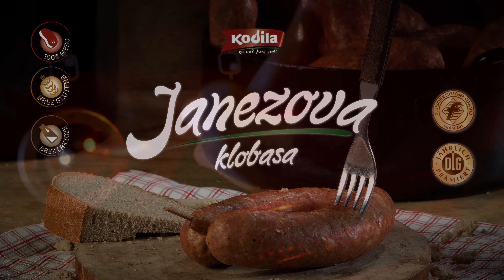Janezova klobasa - Kodila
Navodila za pripravo Janezove klobase.

Kuhar: Daniel Sukič

Naročnik: Kodila d.o.o.
Režija: Marko Wolf
Glasba: Samo Budna / Včasih ne veš

Produkcija: Studio Wolf

april 2017